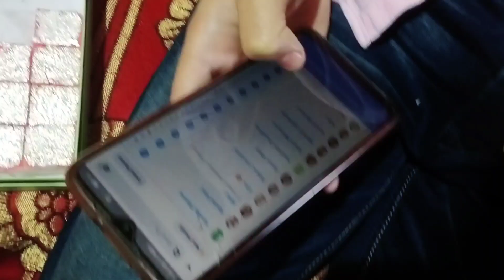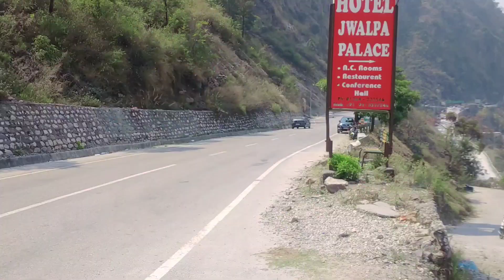Best Tourist Spot in Rudraprayag|| Rudra.Park || Himanshu Divyanshu vlogs